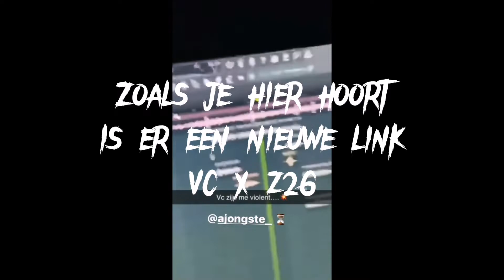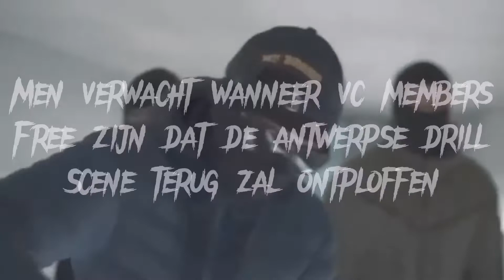🇧🇪Drill RoundUp! T9/R6 Celstraffen, VC vs SK6, VC linkt Z26 en 2060 vs VC.